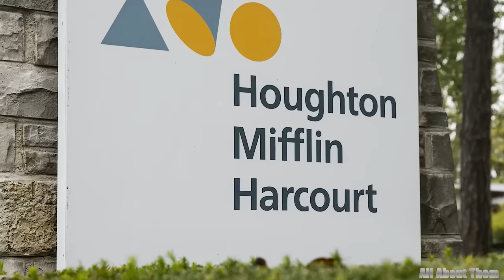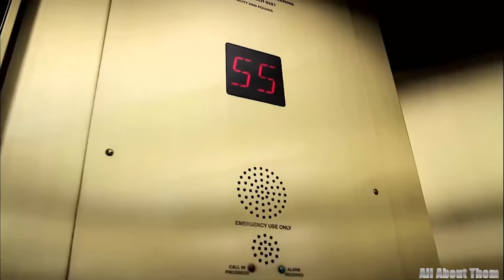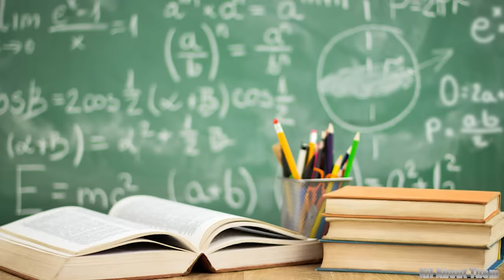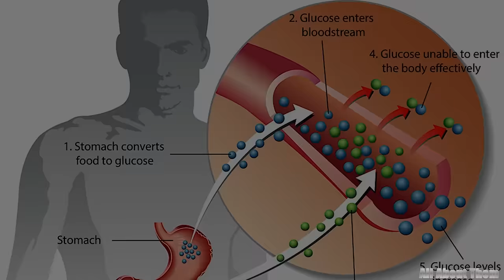Gabourey Sidibe's HUSBAND, HOUSE TOUR, Net Worth 2024, and More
Welcome to another insightful exploration into the multifaceted world of celebrity lifestyles. Today, we delve into the captivating journey of Gabourey Sidibe, an actress whose remarkable talent has illuminated both the silver screen and the hearts of audiences worldwide. Beyond the glitz and glamour of Hollywood, we uncover the layers of her story, from her awe-inspiring career milestones to the opulent corners of her mansion.  All the details you need are right in this video. Let's dive in now.